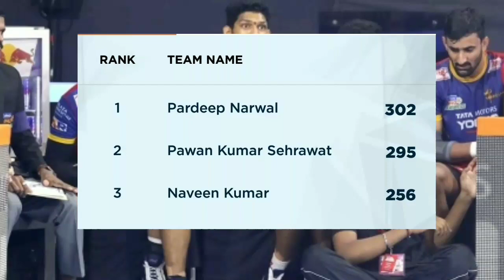Top 10 raiders | Top 10 defenders | pro kabaddi 2019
pro kabaddi 2019 top 10 raiders

top 10 raiders in pro kabaddi 2019
pardeep narwal 8 point raid

top 3 raiders in pro kabaddi 2019

pro kabaddi 2019 points table

vivo pro kabaddi season 7

pro kabaddi 2019 top 10 raiders and
defenders

ka7

point table pro kabaddi 2019

kabaddi points table 2019

kabaddi

top 10 raids in pro kabaddi 2019

pro kabaddi 2019 top raider

pro kabaddi 2019 points table today
total kabaddi

pkl points table 2019

kabaddi top 1 0 raids

vivo pro kabaddi 2019 points table today
vivo pro kabaddi points table

pro kabaddi

pkl 2019 top raiders and defenders
vivo pro kabaddi 2019 top raider

vivo pro kabaddi points table 2019
top 3 raiders in pkl 7

pradeep nan/val 8 point raid

pkl points table 2019 today

top 10 raids in pro kabaddi

pro kabaddi 201 9 top raider and defender
pro kabaddi 2019 top 3 raiders

vivo pro kabaddi 2019 points table
vivo pro kabaddi 2019 top 3 raiders
top raider kabaddi 2019
total kabaddi
kabaddi points table 2019 today
top 10 raiders in pro kabaddi 2019 season 7
top 10 raiders in pro kabaddi season 7
pkl 2019 points table today
top 10 defenders in pro kabaddi 2019
vivo pro kabaddi 2019
kabaddi point table 2019 today
kabaddi table 2019
top 10 raiders 2019
pkl top raiders 2019
top 10 raids of pardeep narwal
points

pro kabaddi points table
pardeep narwal season 3 best raids
vivo kabaddi 2019
pkl2019top10 raiders
pro kabaddi 2019
pradeep narwal 8 point raid
kabaddi point table
points table of pro kabaddi 2019 today
kabaddi 2019 point table today
pro kabaddi season 7 top 10 raiders
pro kabadditop 10 raids 2019
pro kabaddi season 7
pro kabaddi today
vivo pro kabaddi season
today kabaddi point table
vivo pro kabaddi points table 2019 today
top 3 raiders
vivo pro kabaddi season 7 points table
today

vivo pro kabaddi 2019 top 10 defenders
top 10 defenders
vivo kabaddi
pro kabaddi point table 2019 today
top 3 raiders in pro kabadd12019
vivo pro kabaddi point table today